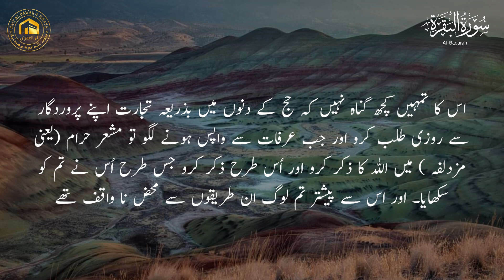Surah Al Baqarah 197 - 198.